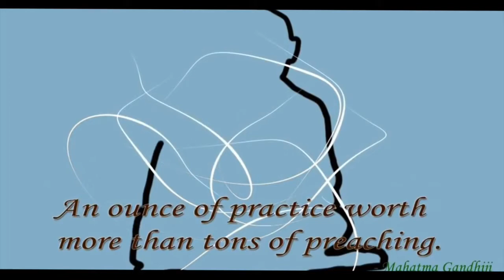🇮🇳 Proud to be an Indian 🇮🇳 | 77th Indian 🇮🇳independence day | My India 🇮🇳 | One India 🇮🇳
Many many congratulations to every indian in the world for witnessing 77th Independence day of India. 🇮🇳🇮🇳🇮🇳🇮🇳🇮🇳🇮🇳🇮🇳🇮🇳🇮🇳🇮🇳🇮🇳🇮🇳🇮🇳🇮🇳🇮🇳🇮🇳🇮🇳🇮🇳🇮🇳🇮🇳🇮🇳🇮🇳🇮🇳🇮🇳🇮🇳🇮🇳🇮🇳🇮🇳🇮🇳🇮🇳🇮🇳🇮🇳🇮🇳🇮🇳🇮🇳🇮🇳🇮🇳🇮🇳🇮🇳🇮🇳🇮🇳🇮🇳🇮🇳🇮🇳🇮🇳🇮🇳🇮🇳🇮🇳🇮🇳🇮🇳🇮🇳🇮🇳🇮🇳🇮🇳🇮🇳🇮🇳🇮🇳🇮🇳🇮🇳🇮🇳🇮🇳🇮🇳🇮🇳🇮🇳🇮🇳🇮🇳🇮🇳🇮🇳🇮🇳🇮🇳🇮🇳🇮🇳🇮🇳🇮🇳🇮🇳